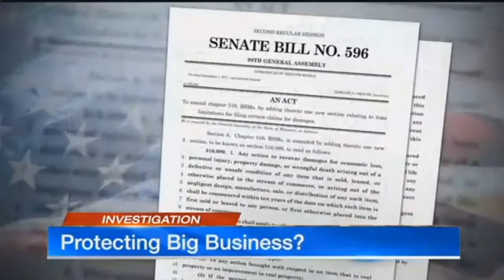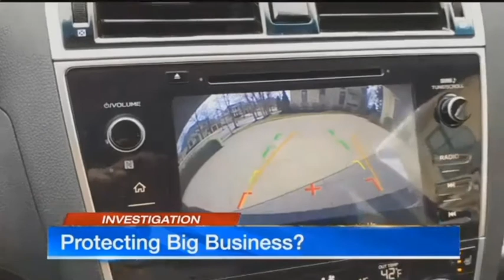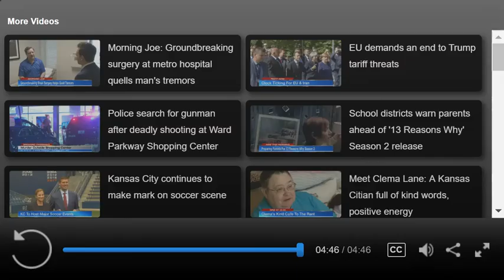MO Politicians Protecting Big Business, Not Citizens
Langdon & Emison partner Kent Emison and his client Brett Adams were featured in a recent investigative report on Senate Bill 596 proposed by Sen. Jeanie Riddle (R-Callaway County). If passed, the legislation would enact a 10-year statute of repose, preventing anyone injured by a product older than 10 years from filing lawsuit against the maker of the defective product.

Adams lost his 16-year old daughter in a tragic motor vehicle crash involving a defective guardrail. Under SB 596 (and House Bill 1611), Adams would not be allowed to sue the guardrail manufacturer responsible for his daughter’s death.